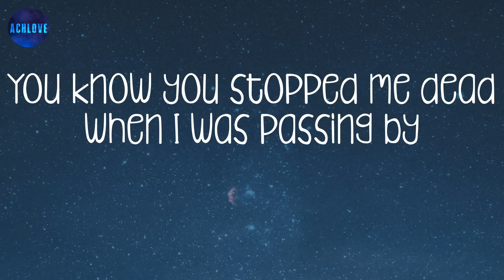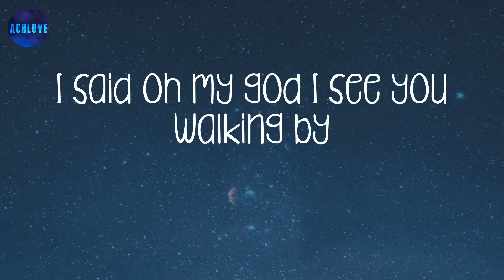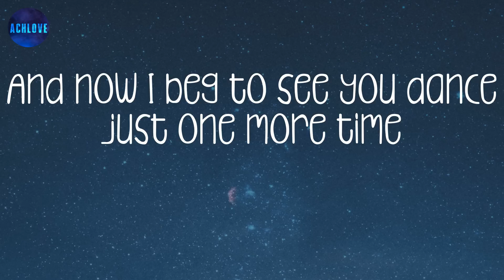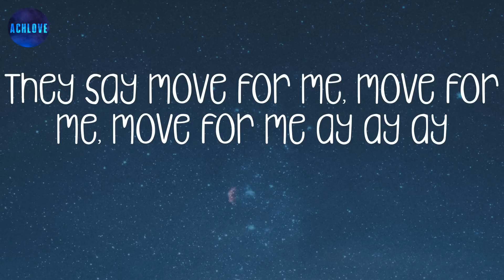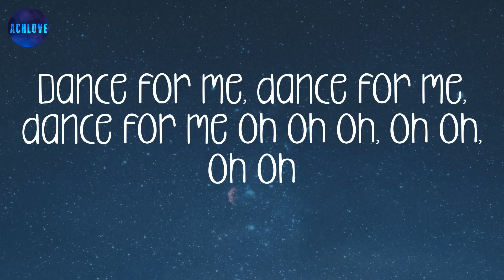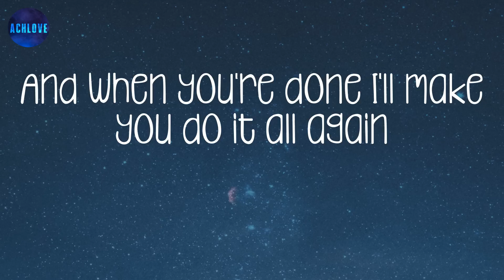Dance Monkey - Tones and I (lyrics) ~ And when you're done I'll make you do it all again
They say
They say
They say
All again